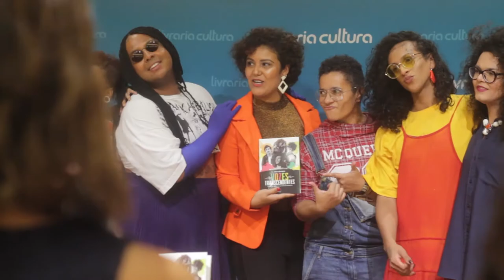Lançamento do Livro 'Vozes Transcendentes' de Larissa Ibúmi Moreira